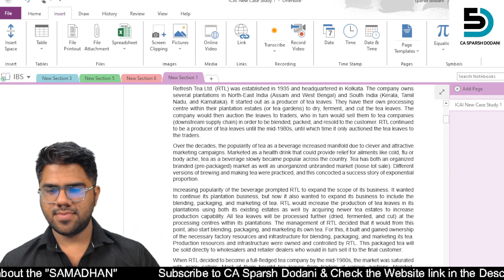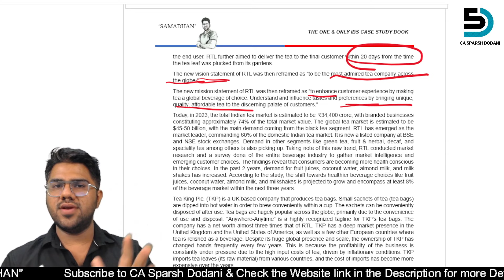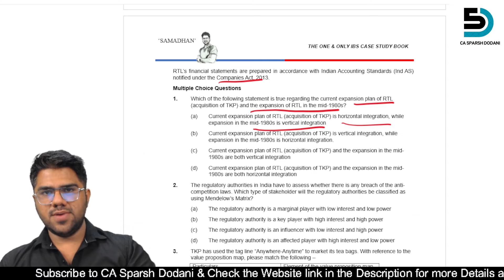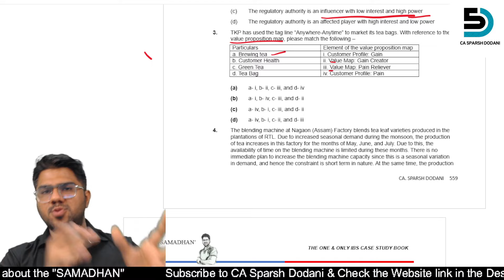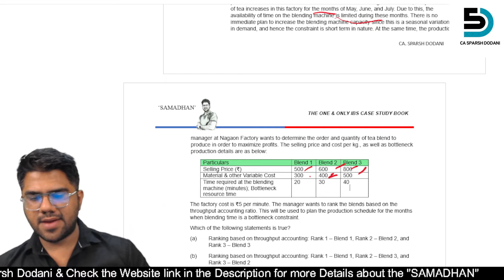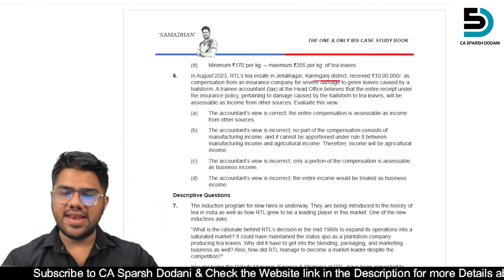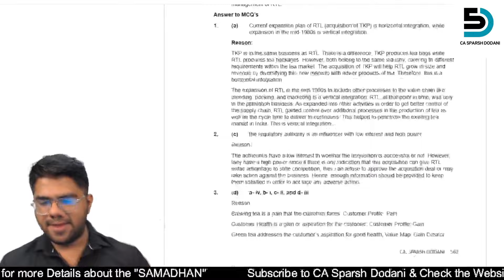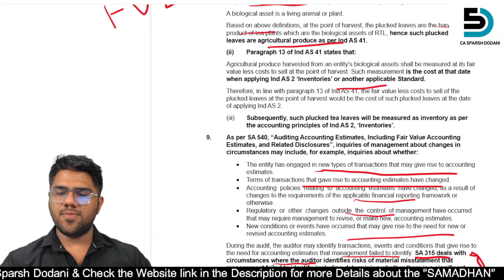ICAI New Case Studies l IBS l CA Final Paper 6 | CA Sparsh Dodani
"SAMADHAN", The One & Only Case Study Book For CA Final IBS (Paper 6), which covers 75+ integrated case studies, which will cover almost every aspect for CA final IBS

CA FINAL IBS CA FINAL NEW COURSE MAY 24 EXAMINATIONS CA FINAL CA NEW COURSE